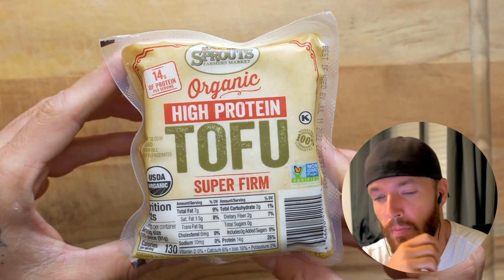Nimai Delgado Is Misleading His Audience About How to Build Muscle